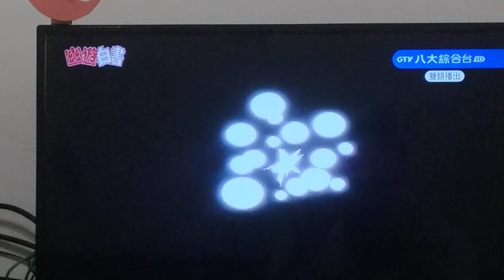《幽遊白書》八大綜合台，第三版國語配音，第12集斬空烈風陣片段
不僅鈕凱暘老師的幽助夠熱血，連楊詩穎老師的少林也很熱血！她喊招的力度與氣勢，就連被幽助雙掌KO的慘叫聲，都有令人燃燒起來的FU。

期待楊老師下一集「亂童」的表現！